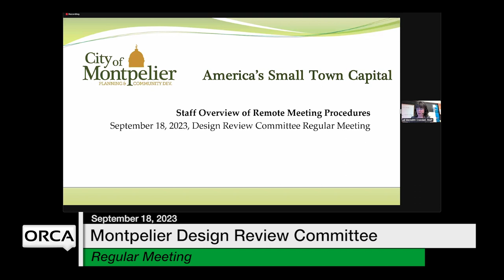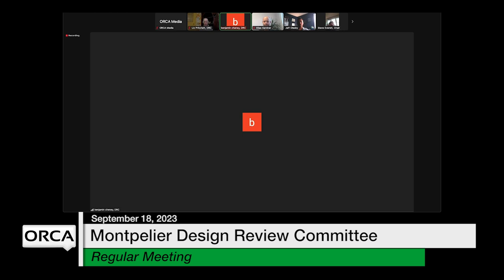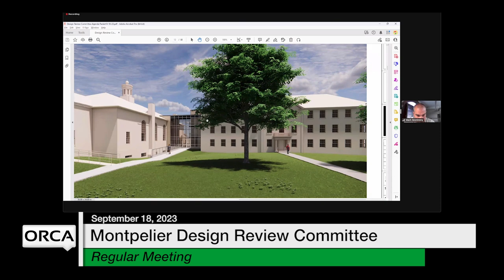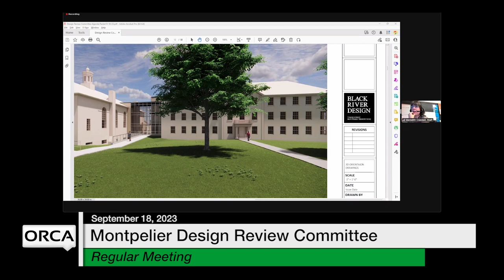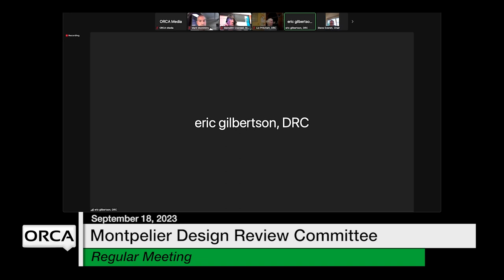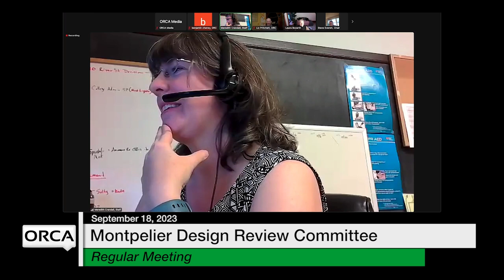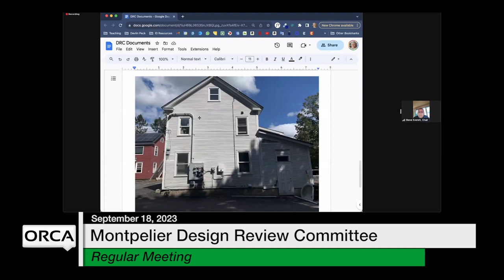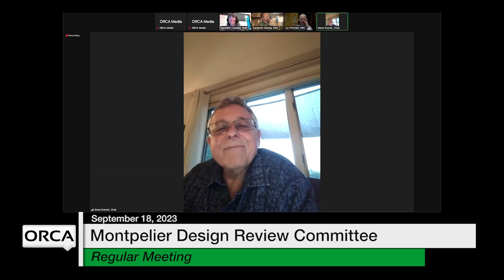Montpelier Design Review Committee - September 18, 2023 [MDRC]